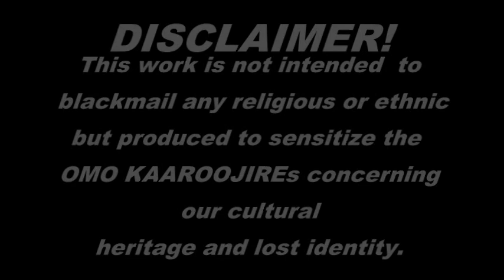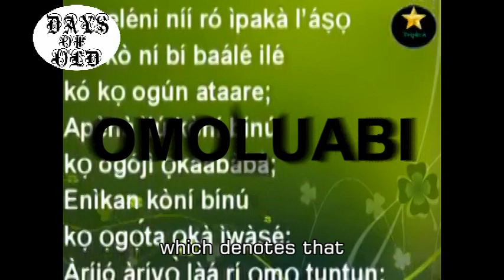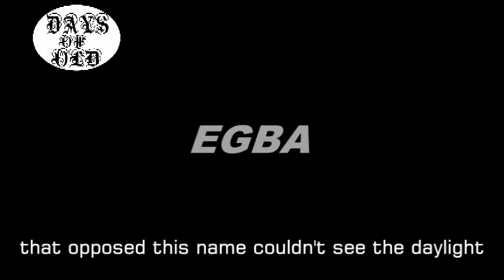What is the meaning of the word Yoruba? | Omo oodua or oduduwa | Yoruba tribe | Sunday igboho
If you are from Yoruba tribe, have you ever wondered how the  word YORUBA came to being? Find out in our story how yoruba emanated from hausas word based on their first experience with yoruba traders in the early years. Research showed that before this period, Yorubas were originally called OMO KAARO OJIRE, OMOLUABI, OMO ODUDUWA. find out more about this from this short video and do not forget to SUBSCRIBE.

You'll get a shout-out on my next 3 videos and some other things as my patron